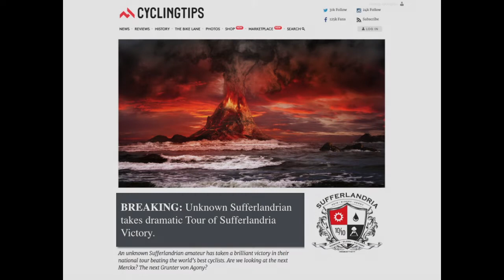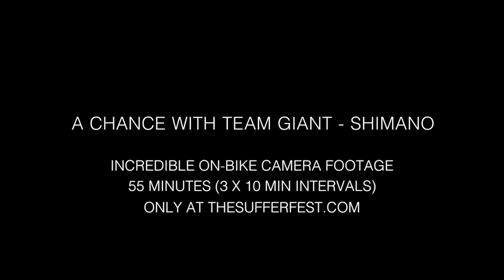Cycling Workout Video: The Rookie by The Sufferfest (Official Trailer)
Produced in collaboration with Team Giant-Shimano, the first training video to feature exclusive on-bike camera footage from within the professional peloton!